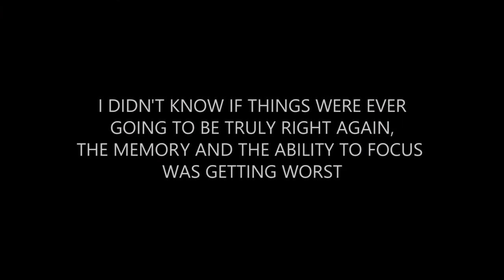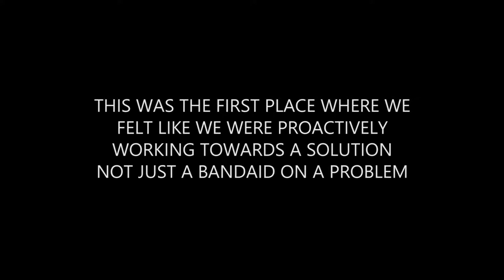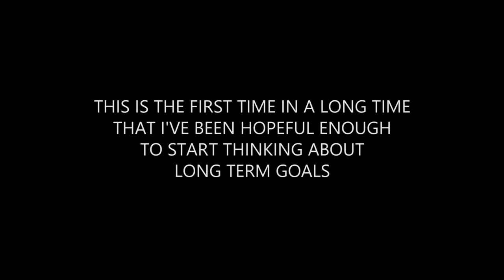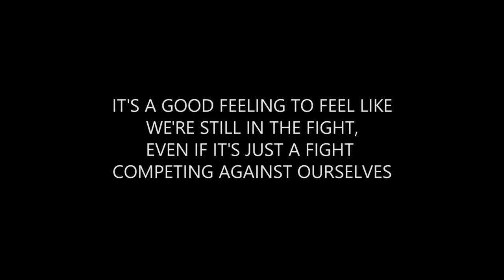4. Traumatic Brain Injuries and Hyperbaric Oxygen Therapy